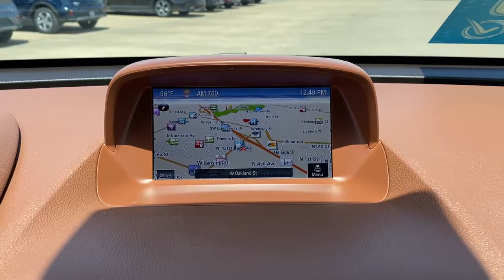2016 Buick Encore Tulsa, Broken Arrow, Owasso, Bixby, Green Country, OK K21245A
Rosewood Metallic Used 2016 Buick Encore available in Broken Arrow, Oklahoma at Ferguson Superstore. Servicing the Tulsa, Owasso, Bixby and Green Country, OK area.

Ferguson Superstore
1601 N Elm Place

CARFAX One-Owner.***NO ACCIDENT HISTORY***, ***LEATHER***, ***BLUETOOTH***, ***CARFAX ONE OWNER***, ***KEYLESS ENTRY***, ***FULLY RECONDITIONED***, ***LOCAL TRADE***, ***HEATED LEATHER SEATS***, ***BACK UP CAMERA***, Encore Premium, ECOTEC 1.4L I4 SMPI DOHC Turbocharged VVT, Deep Espresso Brown Metallic, Saddle Leather.Awards:* 2016 IIHS Top Safety Pick with optional front crash prevention * 2016 IIHS Top Safety Pick * 2016 KBB.com 5-Year Cost to Own Awards * 2016 KBB.com 10 Best Used Subcompact SUVs Under $15,000 * 2016 KBB.com Brand Image AwardsAt Ferguson, we are Upfront and Simple. We offer our best price to everyone, the first time. The only additional fee you pay is a $379 documentation charge.